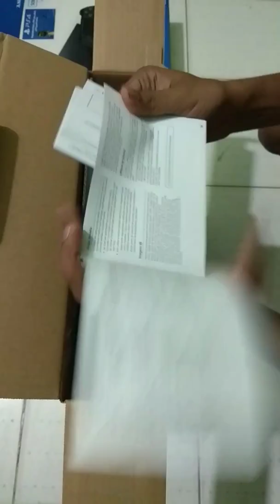Sony PS4 Slim 500 GB Unboxing In Bangla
Sony PS4 Slim 500GB Jet Black Region 2 Model.
For more information about this Playstation 4 please comment.